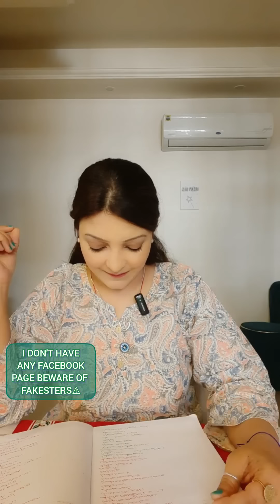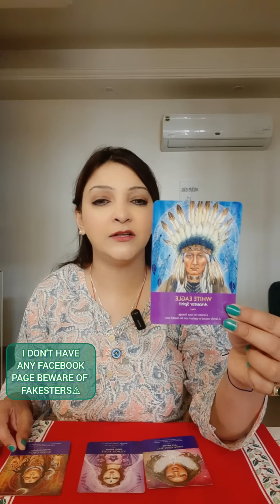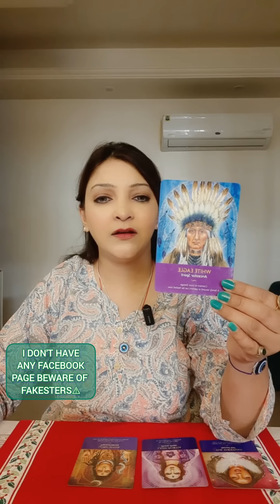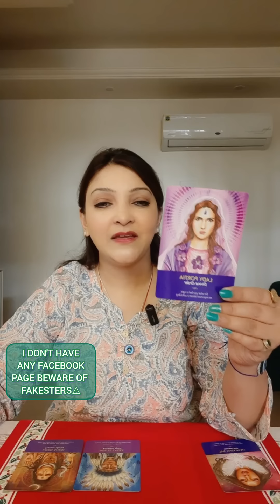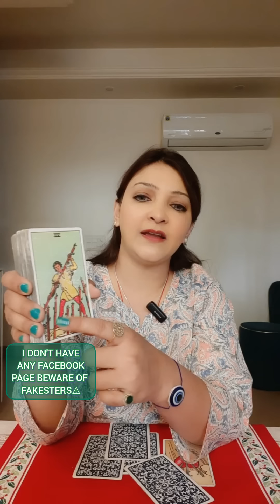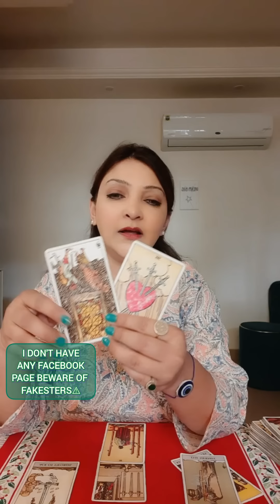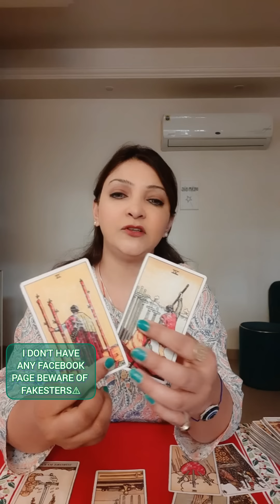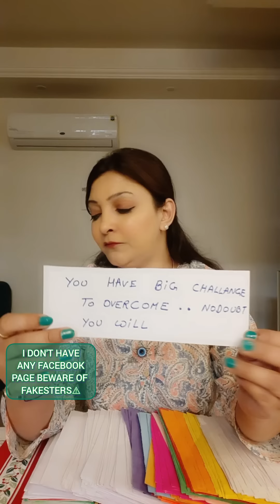🧿 AAPKE ANCESTORS🌞 NE EK BAAR FIR, AAPKE HATERS👺 KI POL KHOL DI😆divine shivshakti #111